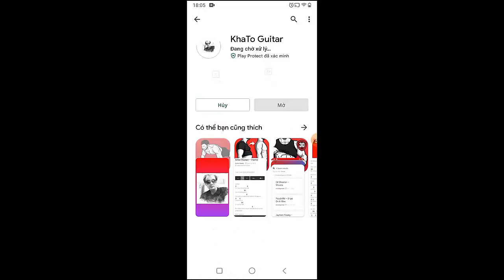Harry Styles - Matilda | Guitar Tutorial